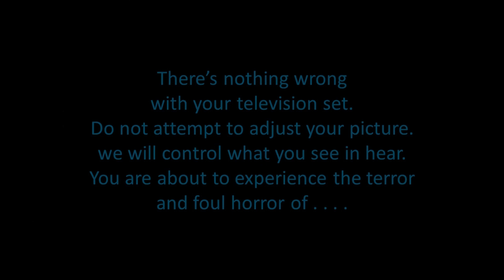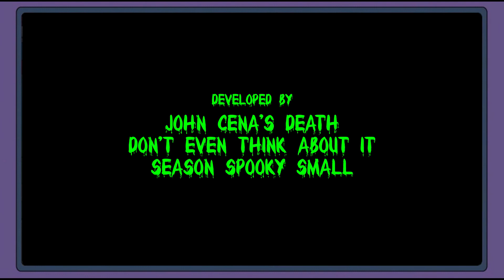The Simpsons Halloween Special Episode XXIII Opening Tombstone 2013 Version